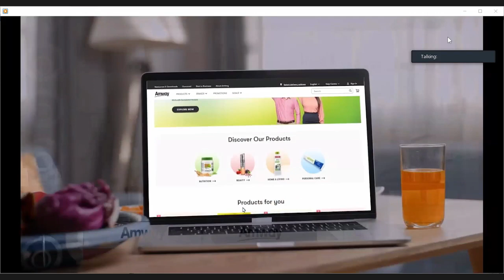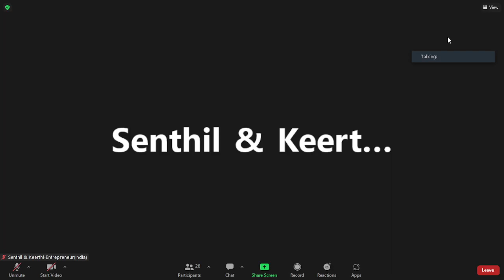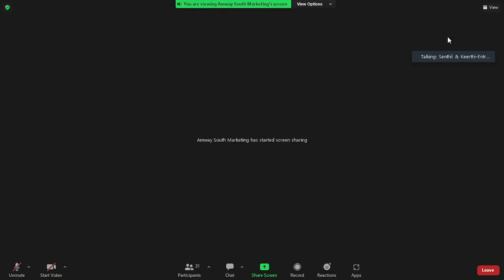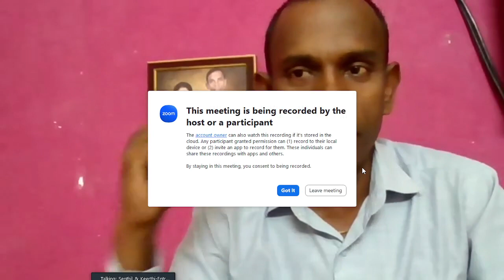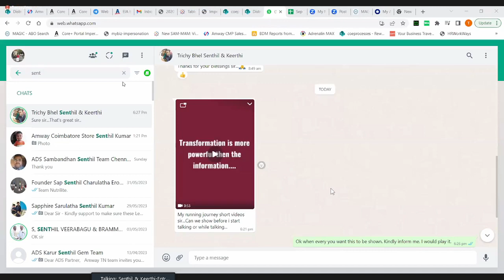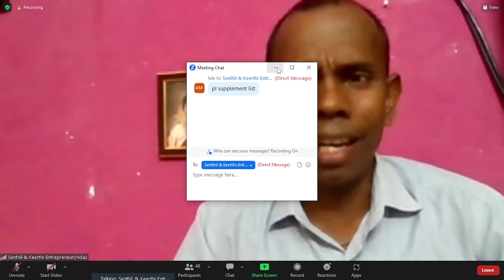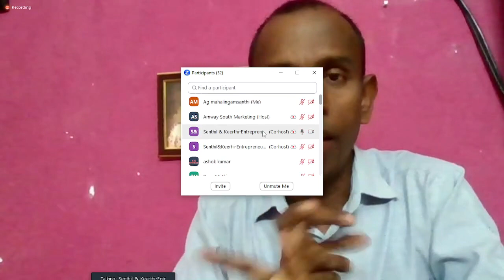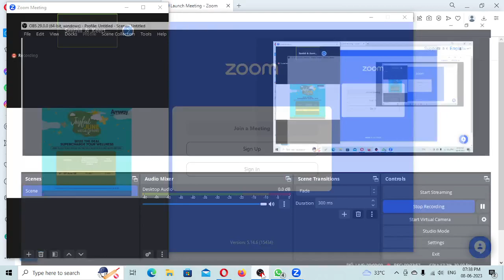SHOW THE HEALTH SHOW THE PLAN - SENTHIL TRICHY